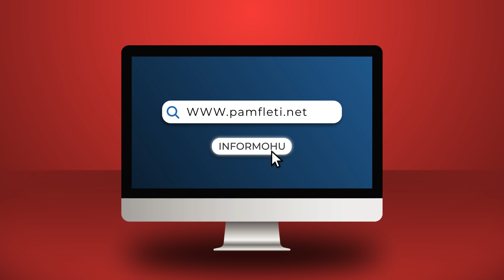Prapaskenat: Përplasjet e egra në kupolën e PS për Ministrinë e Brendshme, ja emrat që diskutohen